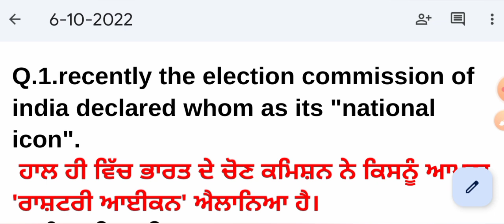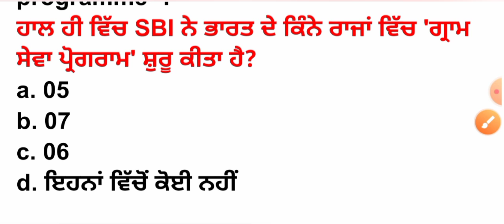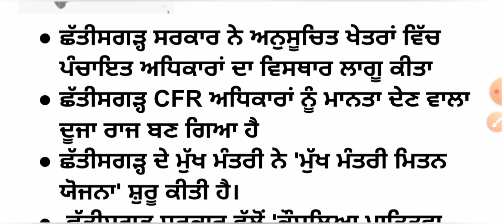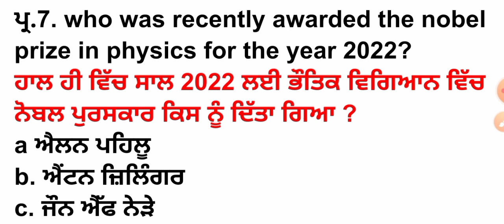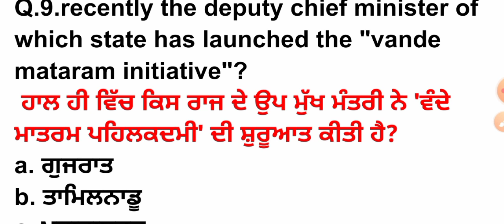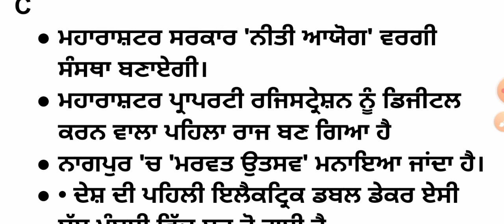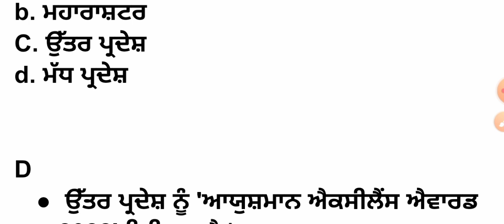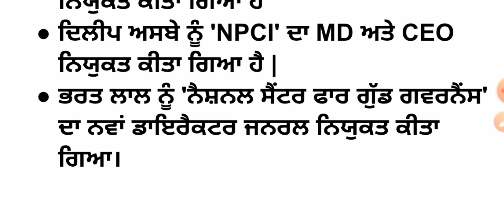06 Oct 2022 Current Affairs 🔴 Current Dose 442 🔴 Current affairs in Punjabi 🔴currentaffairs